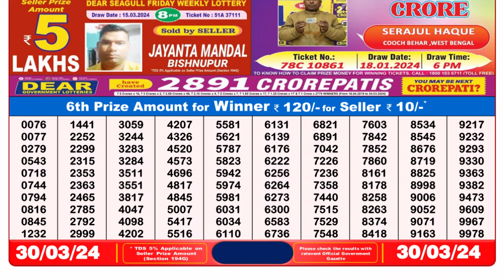Dear Lottery Sambad 8pm today 30.03.24 Nagaland State Lottery Result